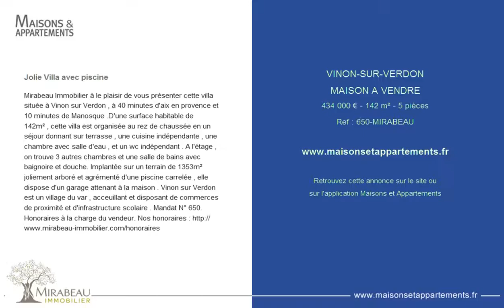VINON-SUR-VERDON - MAISON A VENDRE - 434 000 € - 142 m² - 5 pièces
Référence : 650-MIRABEAU

Jolie Villa avec piscine
Mirabeau Immobilier à le plaisir de vous présenter cette villa située à Vinon sur Verdon , à 40 minutes d'aix en provence et 10 minutes de Manosque .

D'une surface habitable de 142m² , cette villa est organisée au rez de chaussée en un séjour donnant sur terrasse , une cuisine indépendante , une chambre avec salle d'eau , et un wc indépendant . A l'étage , on trouve 3 autres chambres et une salle de bains avec baignoire et douche.

Implantée sur un terrain de 1353m² joliement arboré et agrémenté d'une piscine carrelée , elle dispose d'un garage attenant à la maison .

Vinon sur Verdon est un village du var , acceuillant et disposant de commerces de proximité et d'infrastructure scolaire .
Mandat N° 650. Honoraires à la charge du vendeur. Nos honoraires

Cette annonce vous est proposée par l'agence MIRABEAU IMMOBILIER